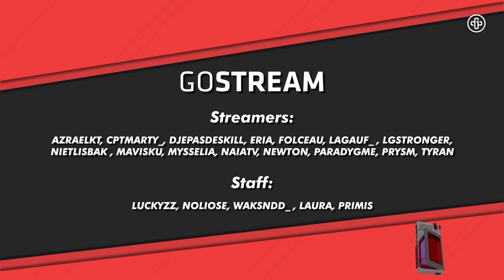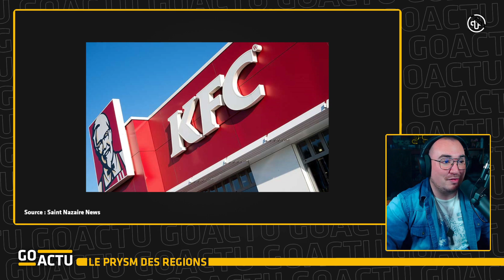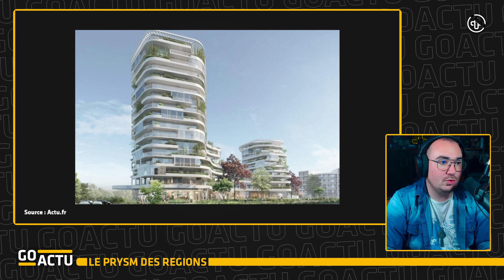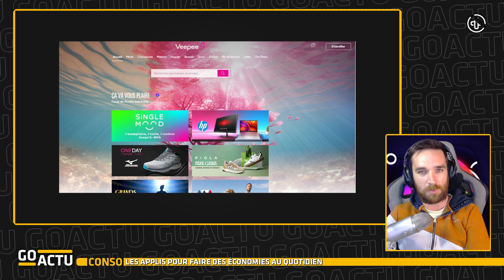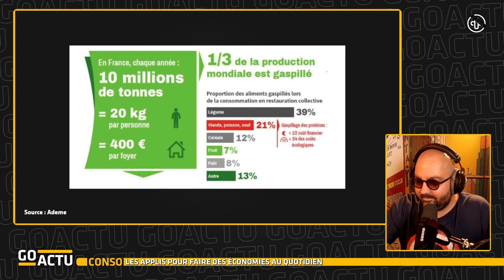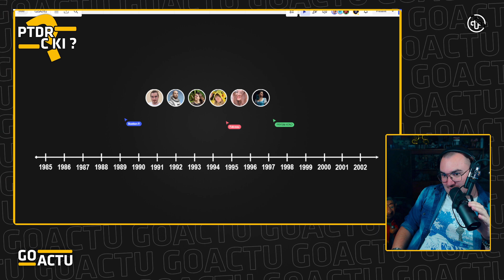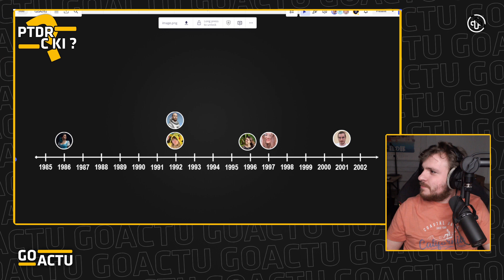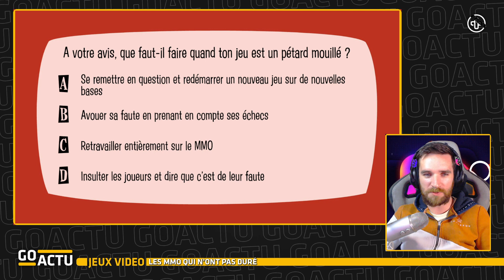GoActu • S02E05 | GoStream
Rediffusion de GoActu du mercredi 18 octobre 2023 présenté par DjePasDeSkill avec PRYSM_ATAO, Djiox & Folceau !

Au menu :
Les News de la semaine
24 Heures Chrono : la série qui a révolutionné le petit écran
Le GoBack
Le Prysm des Regions
Les Infolites
Les applis pour faire des économies
Le PTDR C KI ?
Les MMO qui n'ont pas marché
Les sorties ciné de la semaine

En live du lundi au samedi de 15h à 23h30 !